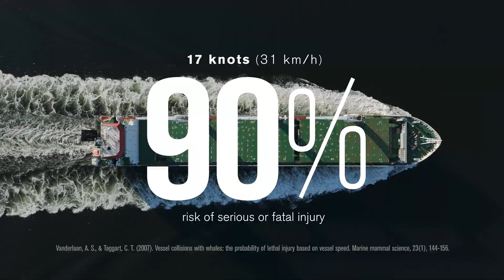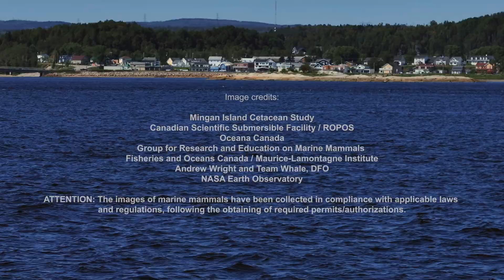St. Lawrence Estuary: Protecting and Coexisting with Whales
The St. Lawrence estuary is unique and fragile. It’s an ecologically rich environment where numerous human activities take place and it is home to important habitats for the survival and recovery of various whale species.

It is therefore essential to find a balance between the protection of whales and the use of their territory, as human activities can present various threats to their survival.

That's why Fisheries and Oceans Canada and its partners are implementing measures to reduce the impact of human activities on whales in the estuary.

Learn more about the whales in St. Lawrence Estuary and the measures we're taking to protect them in this video!